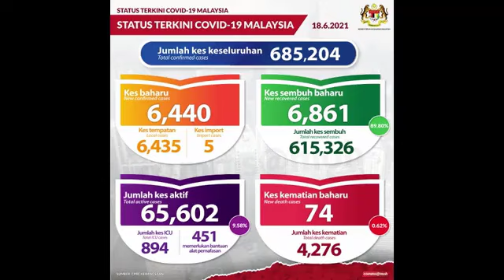LIVE: 18 Jun 2021 - Laporan Perkembangan Terkini COVID-19 Di Malaysia